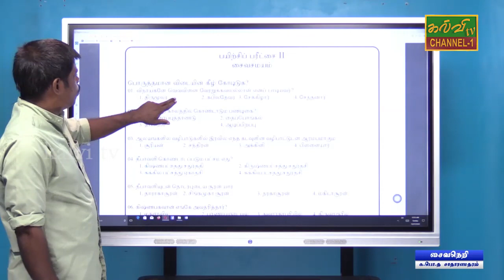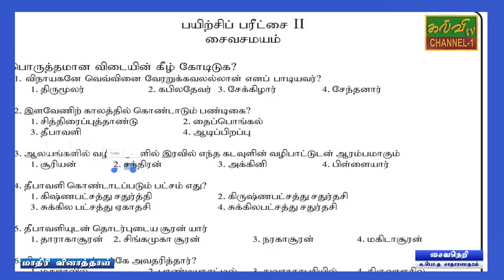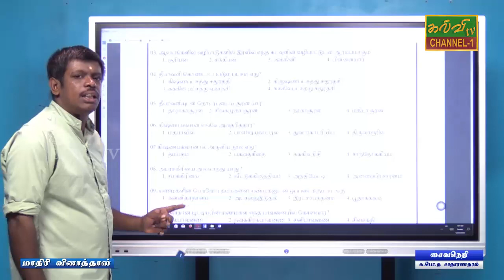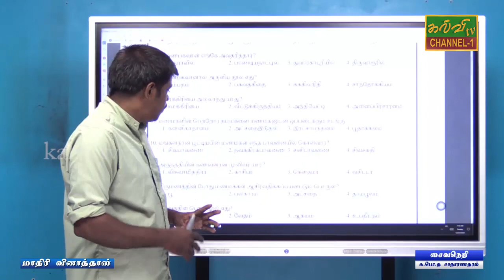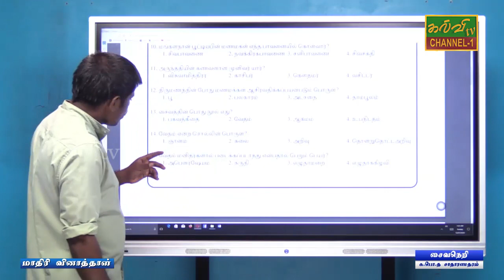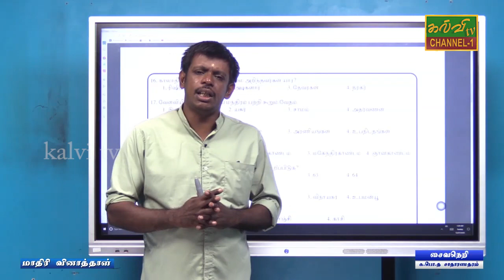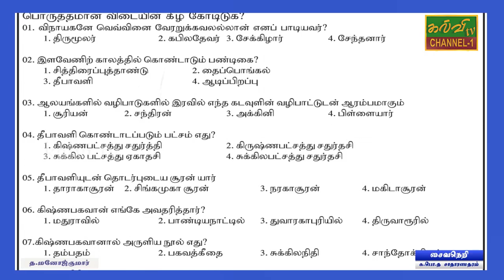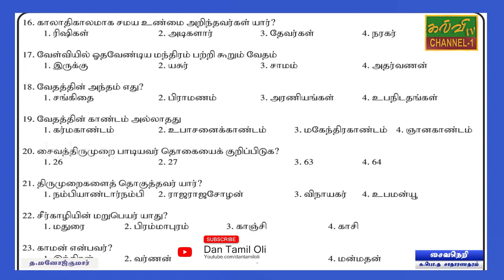சைவசமயம் | Religion | க.பொ.த.சாதாரணதரம் | G.C.E.O/L | 01.01.2021 | மாதிரி வினாத்தாள்